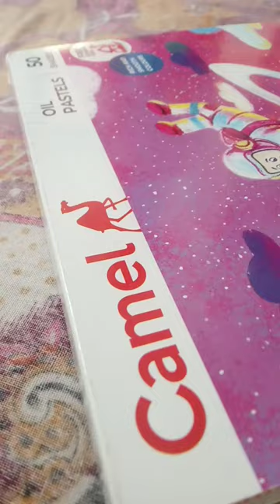My New 50 shades oil pastel. 😌🌹